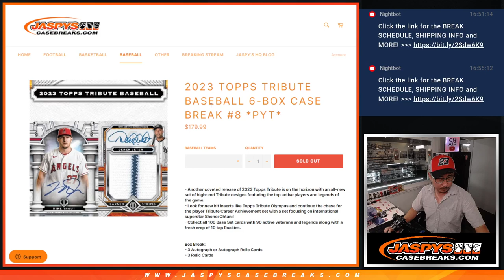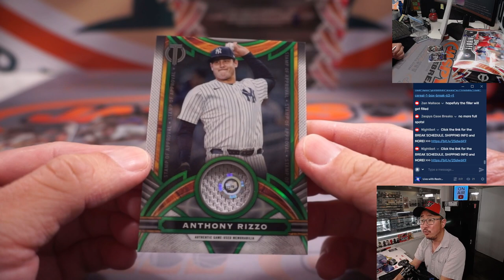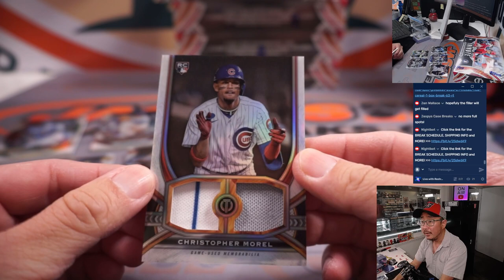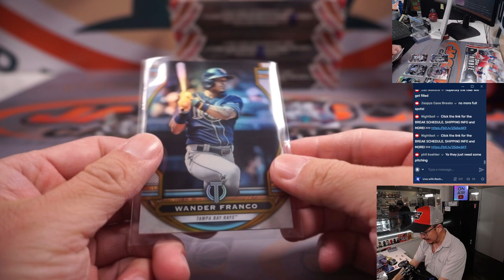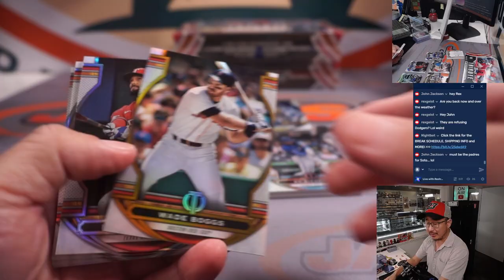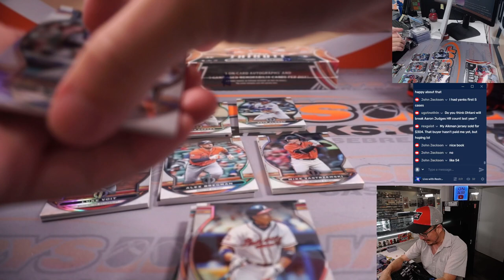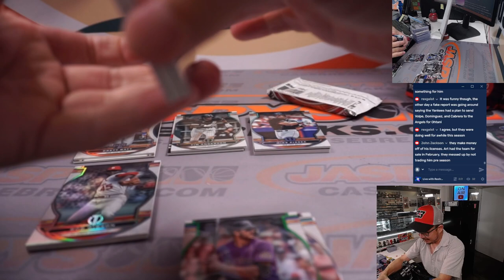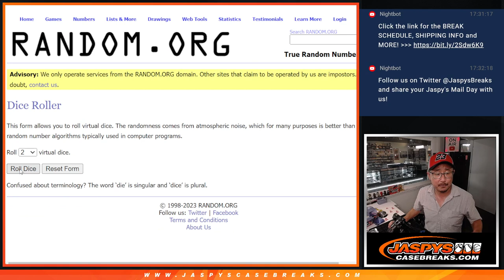M, 07.17.23 -- 2023 TOPPS TRIBUTE BASEBALL 6-BOX CASE BREAK #8 *PYT*